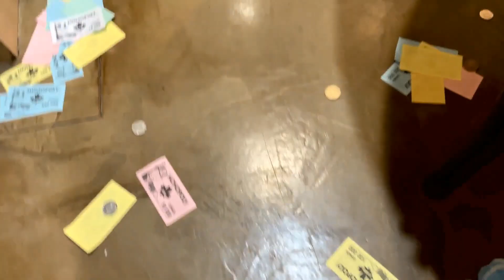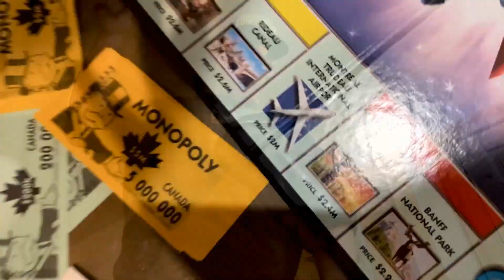Let's Go - Smile (Official Music Video)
The title track from the latest Let's Go album!

“Smile” is a song about trudging forward and never giving up despite the challenges we face every day, big or small. The song also gives a tip of the cap to all of the amazing bands that Let’s Go has had the privilege of sharing the stage with since the band started out in 2018.

Grab a copy now on highenddenimrecords.com!